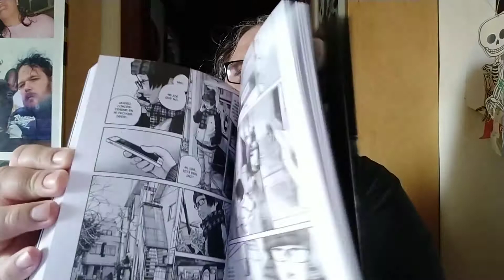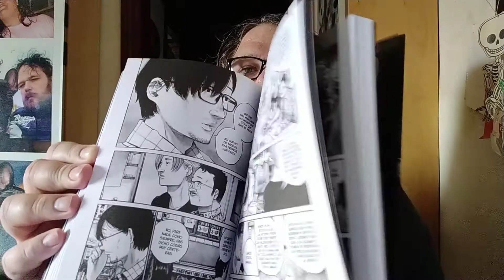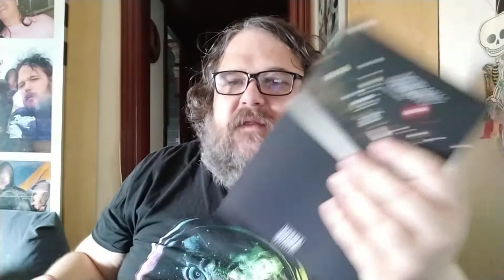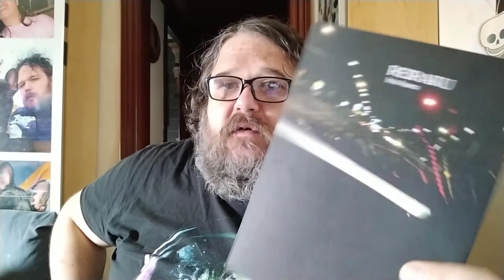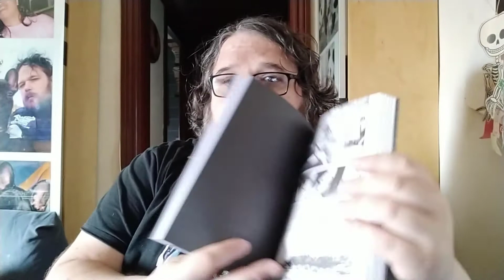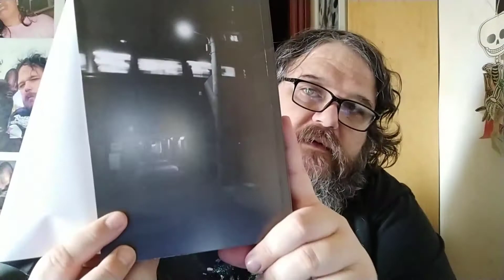Video reseña de Reiraku de Inio Asano